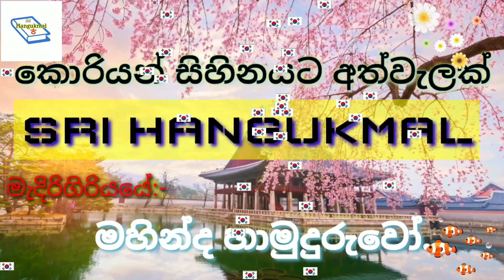싫어해요. අකමැතියි. 🇰🇷 (25)